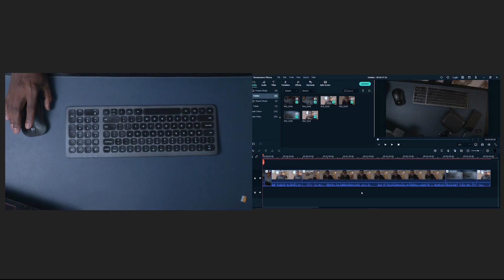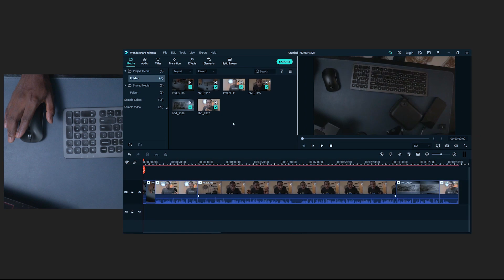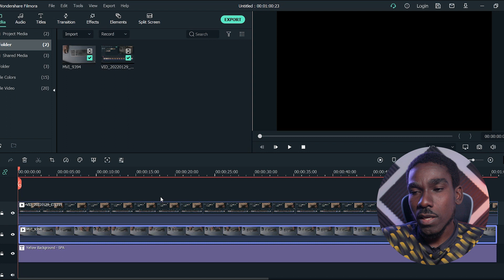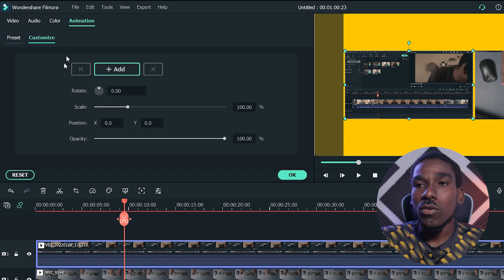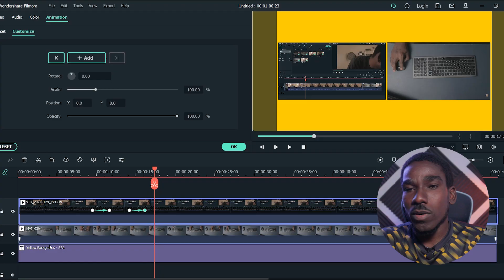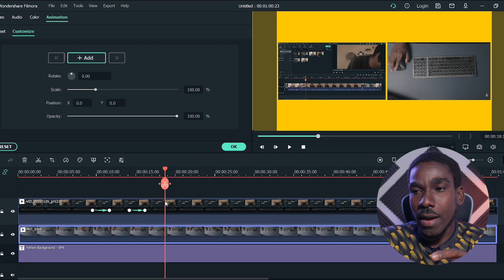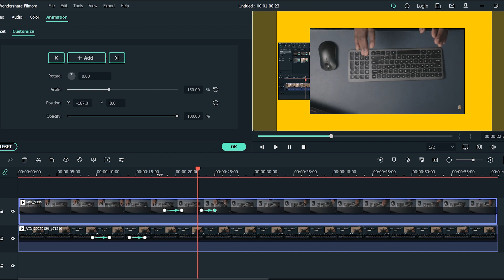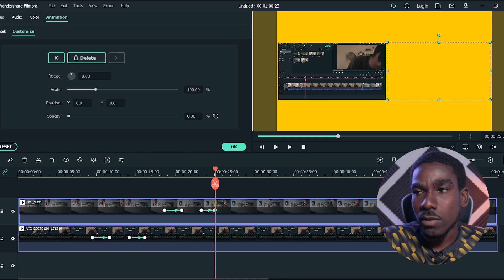Kòman pou fè yon Zoom pandan w ap itilize "keyframe" ?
Nan videyo sa mwen pataje avèk ou kòman pou fè yon Zoom pandan w ap itilize "keyframe" sou FilmoraX.

1. Montaj videyo mastèklas
2. Titoryèl Filmora
3. 1 Minit 1 Teknik
4. Konstwi yon "Studio" lakay ou

Pa ezite poze kesyon oubyen sigjere sijè nan videyografi ou ta renmen aprann.
N ap kontinye grandi ansanm!

MATERYÈL MWEN ITILIZE NAN STUDIO A:
Canon M50
Canon M50 battery and charger
Lav Mic
USB C Hub Multiport Adapter
Cable organizer
LED Strip Lights
Headphone stand
Speaker Bluetooth
Live Broadcast Boom Arm
Desk Mount
Desk pad
Wireless Keyboard
Cable Management Strap
Neewer 3 Packs 530 RGB Led Light
Focusrite Scarlett
Blackmagic Design ATEM Mini
Field recorder